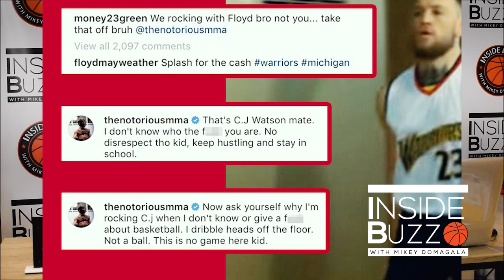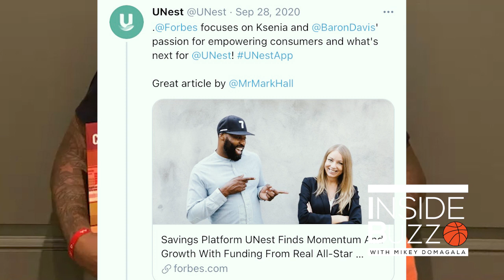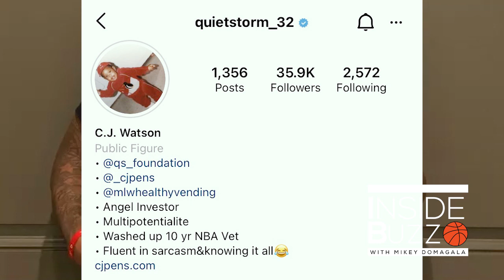CJ Watson - EP28 - Inside Buzz With Mikey Domagala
10x NBA veteran CJ Watson joined Mikey for EP28 of 'Inside Buzz.'

Watson, who spent time with Golden State, Chicago, Brooklyn, Indiana, & Orlando in his career, spoke about his experiences with each team, playing with Derrick Rose & Stephen Curry as rookies, the Floyd mayweather saga & Conor McGregor wearing his jersey, being a rookie on the 'We Believe' Warriors, his children's books, his foundation and more!

Follow Inside Buzz, Mikey, and NBA Buzz on Instagram/FB (3.0 Million Followers combined)!

Instagram.com/officialnbabuzz
Instagram.com/mikeydomagala
Instagram.com/inside_buzz
Facebook.com/the.buzz.nba